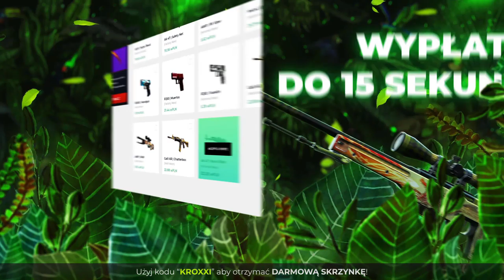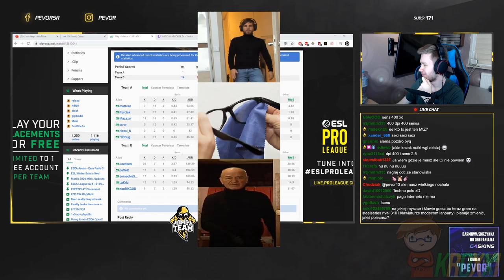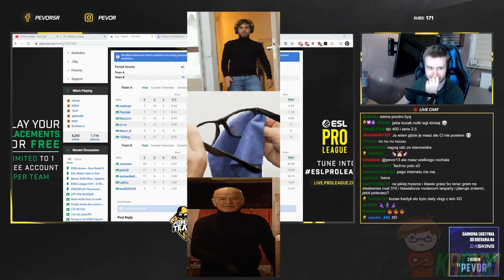😳BYŁA DZIEWCZYNA FRIZA - KINGA GRA w CS:GO! XAYOO JĄ OLEWA!😈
●▬▬▬▬▬▬▬▬▬▬▬▬▬๑۩۞۩๑.▬▬▬▬▬▬▬▬▬▬▬▬●

●▬▬▬▬▬▬▬▬▬▬▬▬▬๑۩۞۩๑.▬▬▬▬▬▬▬▬▬▬▬▬●

●▬▬▬▬▬▬▬▬▬▬▬▬▬๑۩۞۩๑.▬▬▬▬▬▬▬▬▬▬▬▬●

▶ Tagi dla wyświetleń: shoty śmieszne shoty live najlepsze shoty shoty rip dragon lore shoty z live shoty this szoty z live oddshoty odshoty shoty najlepsze medusa adamz drama adamz wychodzi ze streama pewdiepie boxdel ciekawostki csgo vlog shoty dymy shoty szoty shoty tv śmieszne najlepsze  jak zrobić free skiny jackpot nitro przegrywa plkd lisek lachu fifa blowek Blow blowek kupuje fidget spinnera za 1000 zł jacob ztrolowany ztr rafonix w ciazy rafon rafonix giveaway jak zarobić na csgo zarobic cs:go 5 euro w minute counter strike skiny kosa za free jak zrobic kose za darmo cs jak zarobić pieniądze za darmo giveaway rozdawanie skinów skinow rozdaje skiny za free jak zarobic na naklejkach sposob na zarobek sposób gry z widzami widz wygrał skina gry z widzami o skiny csgo tryby cs go tryby csgo modes cs go modes zabawa fun funny moments counter strike csgo cs:go kroxxi jak zarobić na cs:go jak zarobić na darmowym csgo jak zarobic family friendly content jak zarobić na cs go jak zarobić na darmowym cs go jak zarobić na cs go w 2019 roku słaby skin bad skin bad skins challenge wyzwanie challenge cs go opening cs:go opening g4skins opening g4skins promo code kroxxi g4skins promocode kroxxi cs:go shoty z twitcha twitch snax otworzył kose na streamie sapphire saphire knife unboxing knife open twitch cs go cs:go twitch pago rage izak izakooo shoty z twitcha śmieszne shoty śmieszne momenty z twitcha anti aim csgo fl0m chat teaches her how to play cs go aleksib navi natus vincere na vi s1mple cs go skin giveaway csgo skins giveaway konkurs na skiny z csgo pokimane Brehze g4skins promocode g4skins code g4skins kod gloves unboxing gloves opening glove opening cs go unboxing gloves glove unboxing cs go open gloves csgo trainwreckstv trainwrecks czy s1mple cheatuje czy s1mple gra na haxach czy s1mple to cheater czy s1mple to hax s1mple cheating is s1mple cheating is s1mple hacking s1mple legit s1mple aimbot natus vincere iem katowice 2020 czy s1mple gra na wspomagaczach s1mple cheats s1mple cheatuje s1mple csgo simple csgo s1mple stream giveaway czy s1mple jest odpalony s1mple vac k0nfig konfig tarik pokimane knife unboxing doppler opening knife opening knfie drop live coldzera 1vs4 s1mple pasha pashabiceps shahzam pago saju pasha izak pevor emeritos banditos team liquid classic knife slaughter opening classic knife unboxing classic knife opening